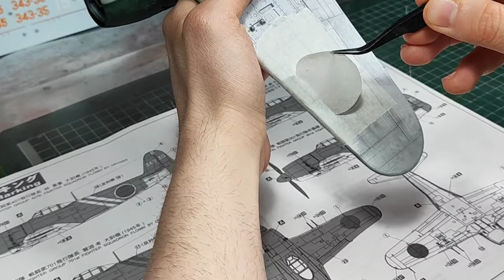Scale Model Aircraft Airbrush Painting N1K2 J Shindenkai -1/32 Doyusha PARTII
Hello, I am Tulpar. N1K2-J Shindenkai Scale Model Aircraft Airbrush Painting, enjoy watching.